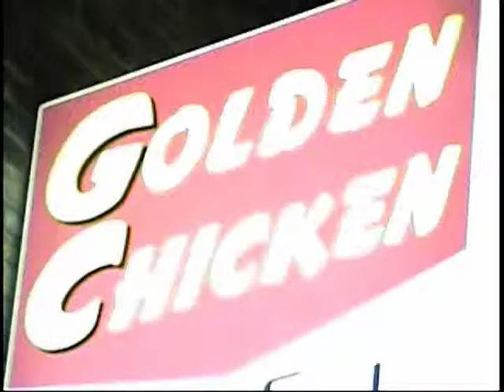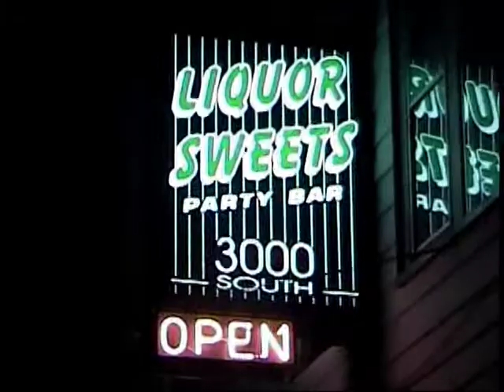Aim For Peace promo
By friend Barbara Meyer Spidell organized a big consert to raise money for her friend, Doc, who got shot while performing on stage in another senseless bar shooting. This is a promo for it. She filmed it and I put it together.